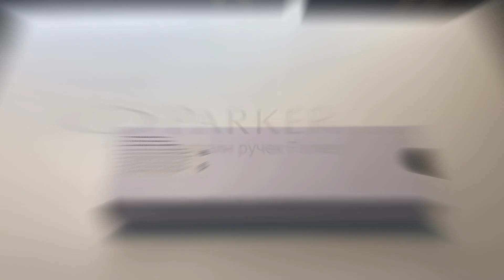Шариковая ручка Parker (Паркер) Jotter XL Matte Gray CT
Тип: Шариковая ручка.
Толщина пишущего узла: M (средняя).
Цвет стержня в комплекте: Синий (другие продаются отдельно).
Механизм: Нажимного действия.
Корпус: Легировнная сталь.
Отделка: Хром.
Цвет: Серый / Серебряный.
Возможная персонализация: Лазерная гравировка на колпачке.
Страна-производитель: Швейцария.
Страна производства: Китай.
Комплектация: Ручка со стержнем, подарочная коробка, транспортировочная упаковка, фирменный ПВД пакет.
Гарантия производителя: Два (2) года со дня покупки.